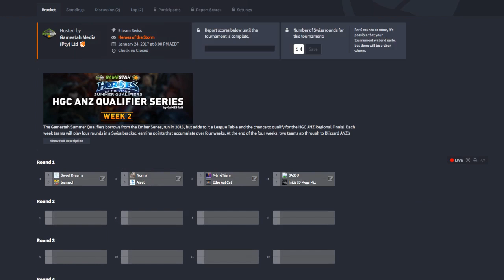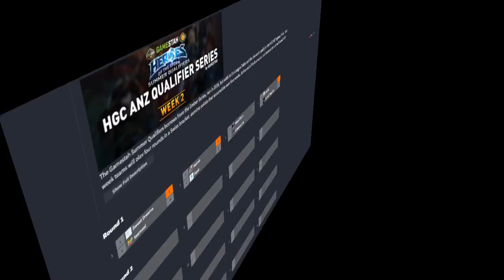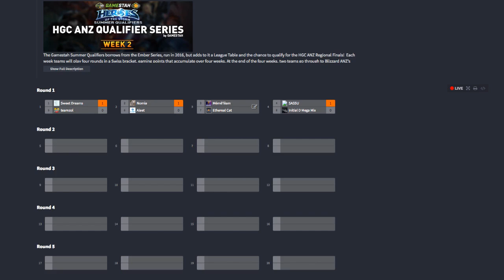GSQ WEEK 2: SASSU vs Initial D Mega Mix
Gamestah Summer Qualifiers - Week 2

Initial D Mega Mix have thrown together a team to take a shot at reaching the ANZ finals... but they're thrown into the deep end against SASSU who are proving to be real contenders for one of the top spots on the Leaderboard!